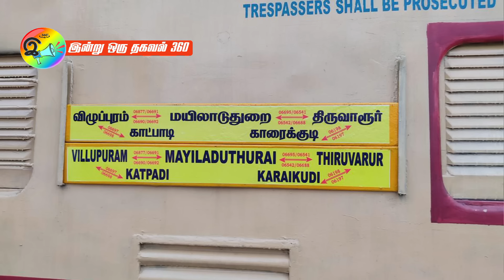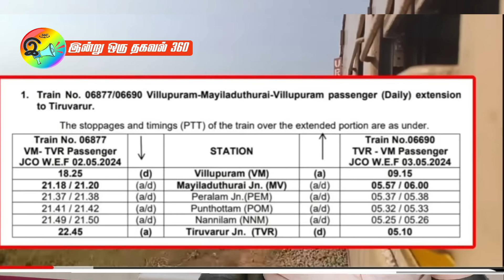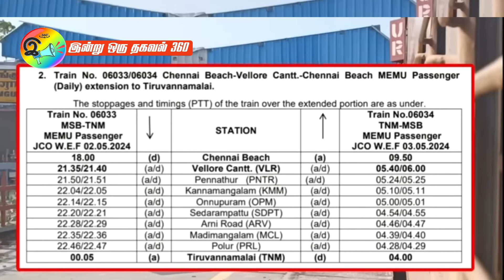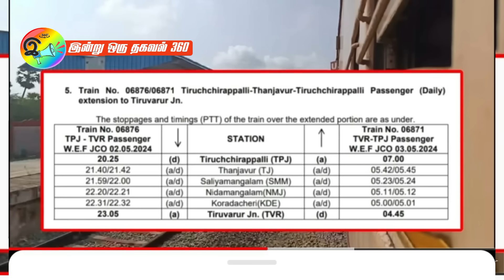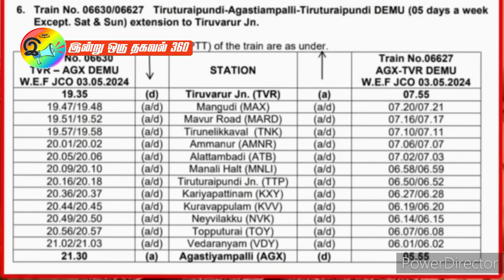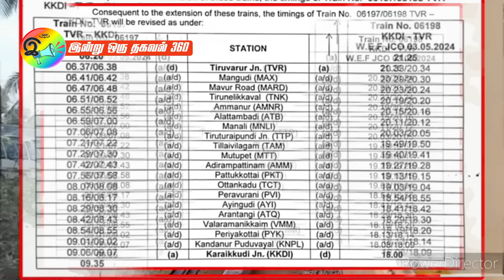பல புதிய ரயில்கள்.. சென்னை, மயிலாடுதுறை, திருவண்ணாமலை, திருச்சி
நீடிக்கப்பட்ட பல புதிய பாசேன்ஜ்ர் ரயில்கள்.. Extended new passenger trains.

Chapters:
0:00 Introduction
2:01 Extended passenger trains